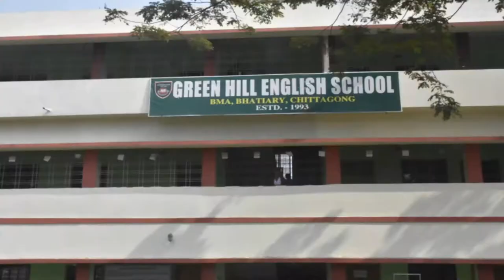Green Hill English School, BMA, Bhatiary On Google Earth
Green Hill English School patronized by “Bangladesh Military Academy” is located in Bangladesh Military Academy (BMA), Bhatiary in Chattogram.